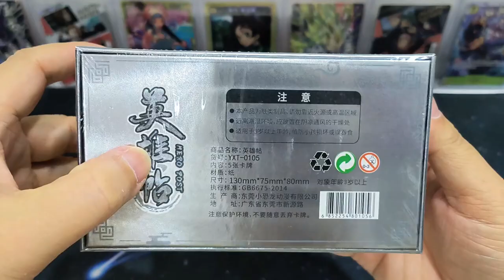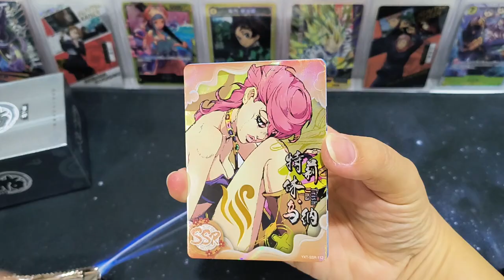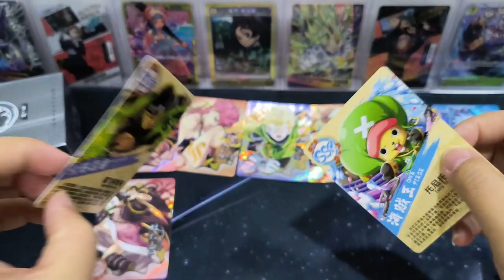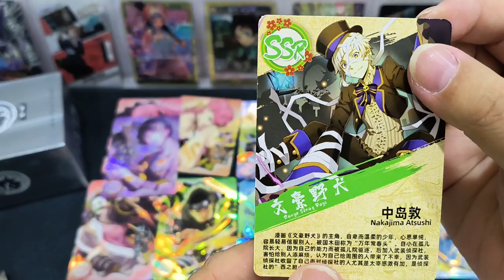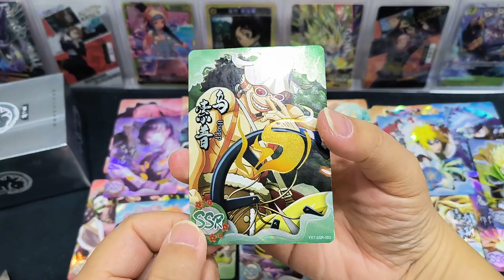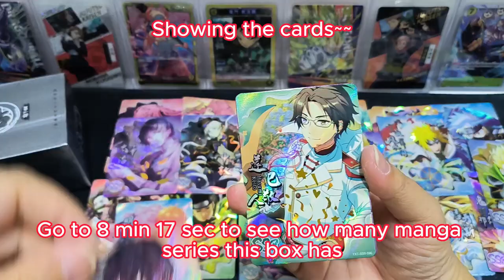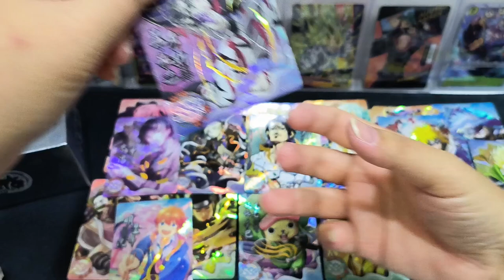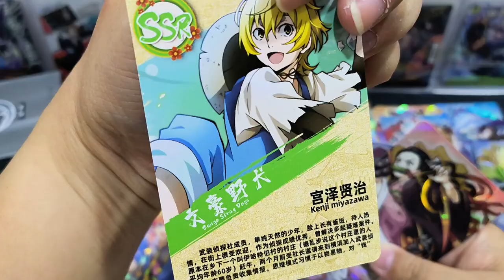How many manga series are there in this box? Is there error? Hero Post Box opening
Box opening from Little Dino. Saw this box and was curious how many manga series in 1 box, and how the artworks were. Before I opened the box, I only think that Naruto sure in this box.